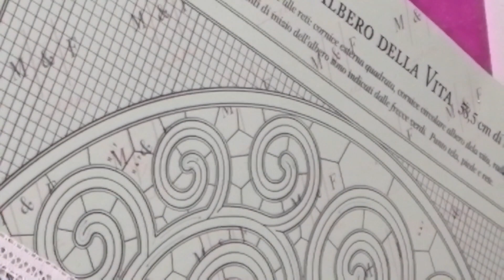M&F Merletto: Disegno OF.0114 "Albero della Vita".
Come è nato e come si realizza questo disegno, frutto dell'opera d'ingegno di Maria Elena Fanfani.